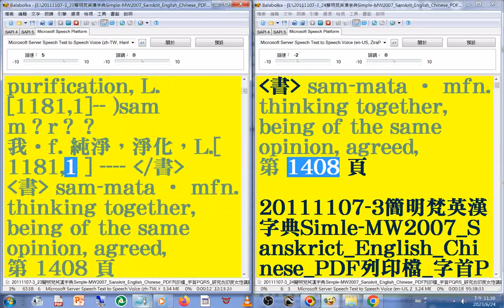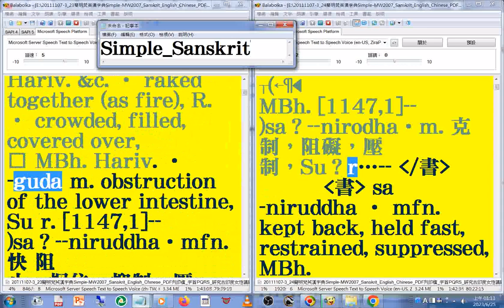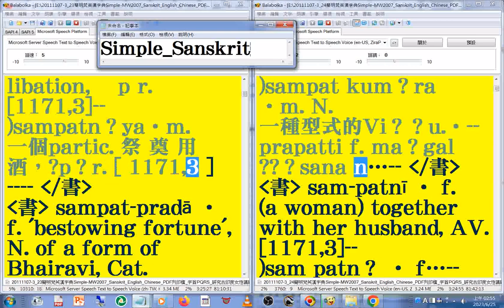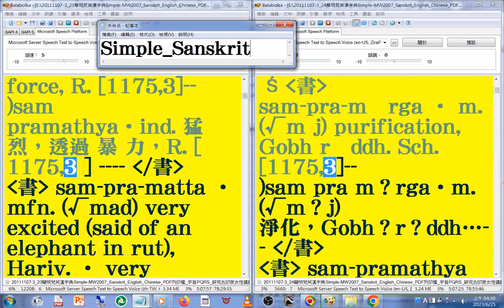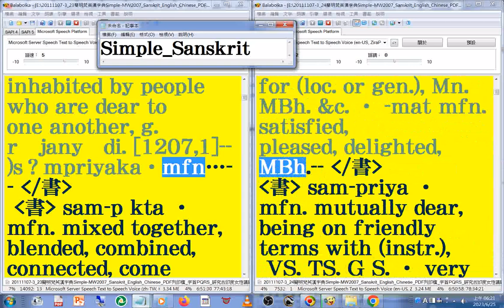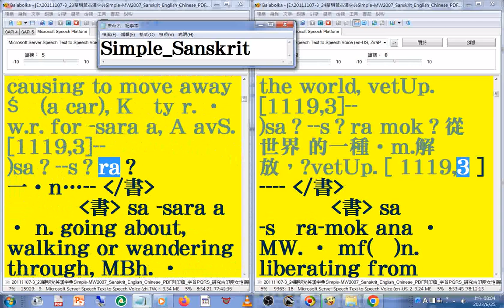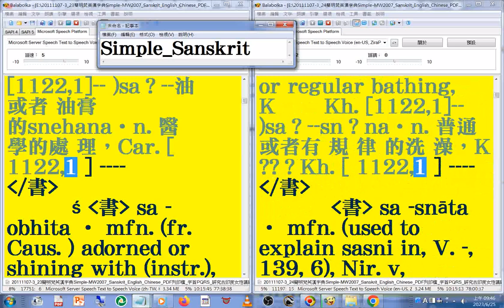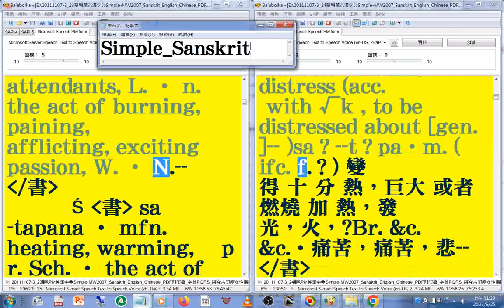有聲書 110(110-112)美語發音 轉寫符號字朗讀時會消失20111107-3簡明梵英漢字典朗讀p.1408-1588 瀏覽到P.1593字首PQRS sam05-sar Sanskrit